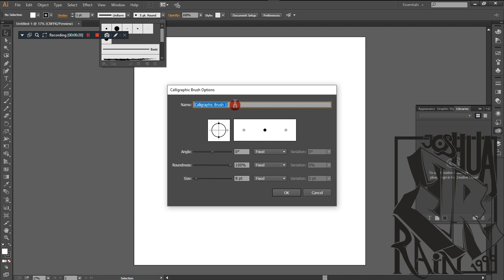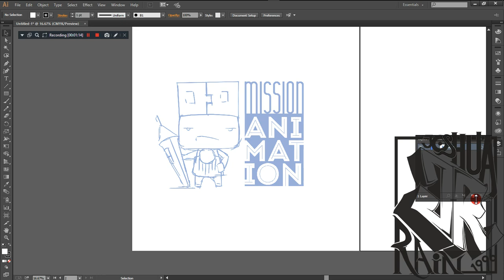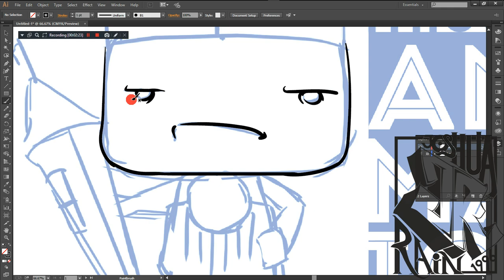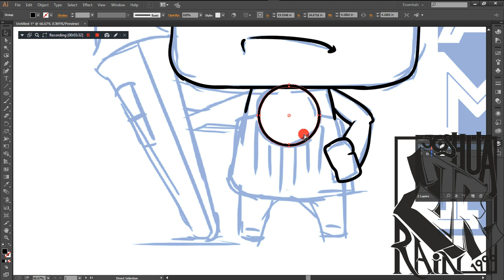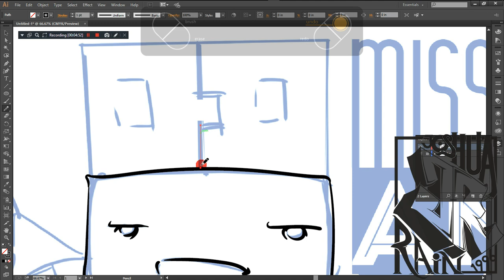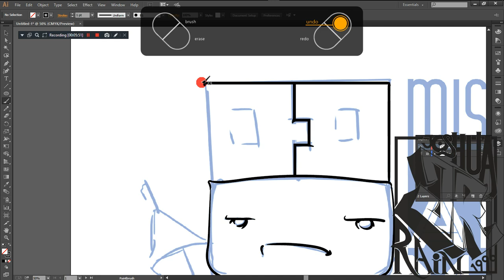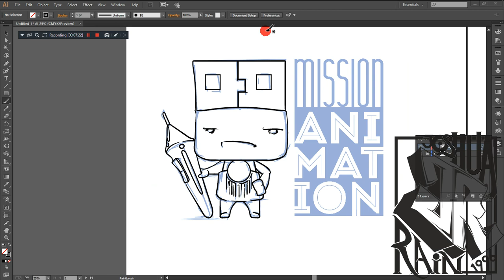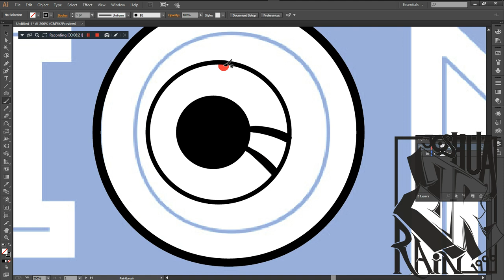MI: Mission Animation Shirt design part 1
Shout out to Sir Genesis React